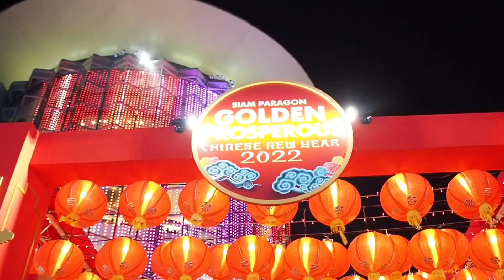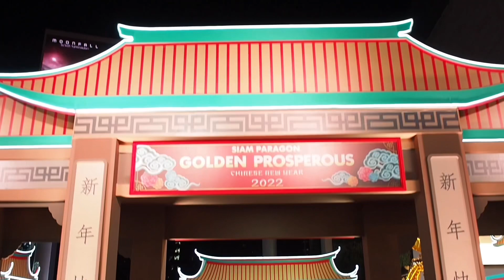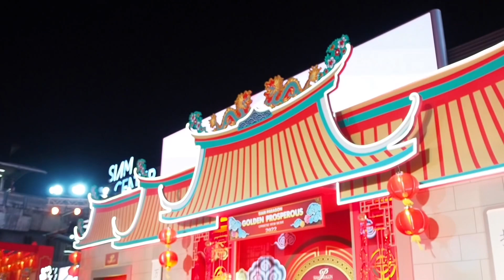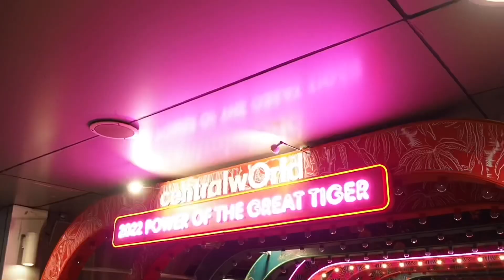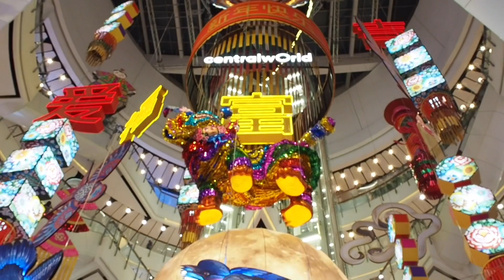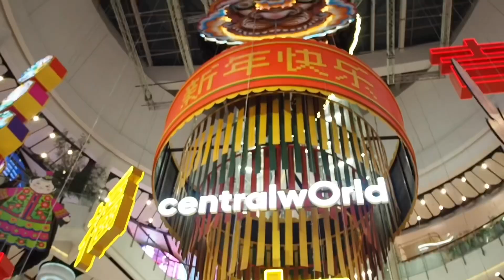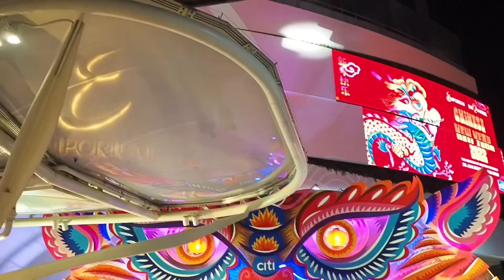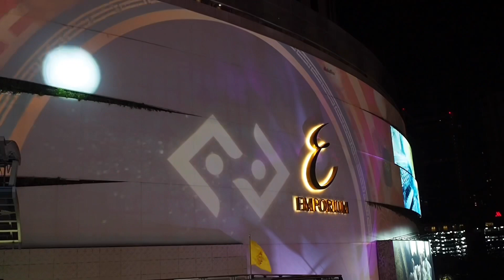Bangkok Chinese New Year 2022. เดินดูไฟประดับช่วงเทศกาลตรุษจีน 2565.